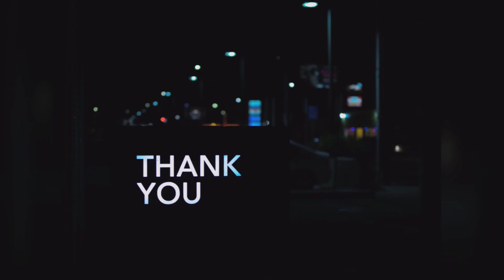SHOAIB MALIK | SINGING COMPETITION SEASON 3 | THE TALENT CLUB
This video is featuring SHOAIB MALIK in the singing competition organized by The Talent Club

SHOP WITH TRUST
Delivery all over India
About Us: The Talent Club was started with the aim that the unseen talents of ordinary people should reach the masses. It is a platform to showcase your talent and motivate others that everyone is gifted in some way or other and fire up the youth to showcase their hidden art to the world outside. It is an initiative that nobody should left behind to come out and give their show to fire that hidden you. _________________________________________________________________________